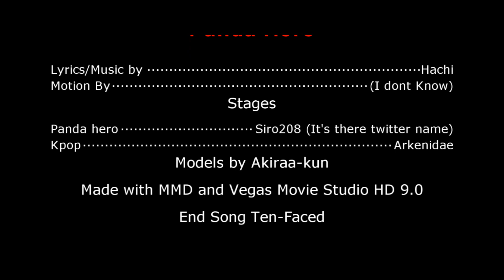[MMD] Panda hero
I spent almost a whole day working on this =_=... It was a lot of work, anyways heres some credits

MME used : WorkingFloor

Everything else was done with video editing